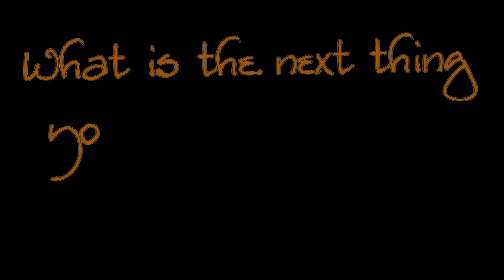John Lyon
John Lyon is the General Manager at Wilkins Harley-Davidson. Come meet John only at Wilkins H-D